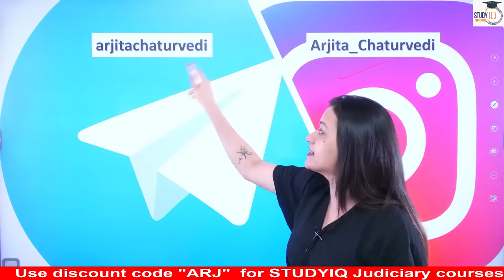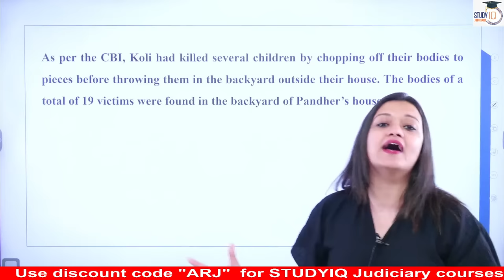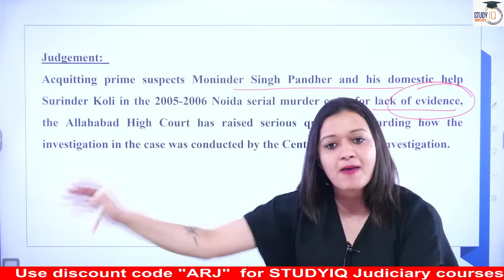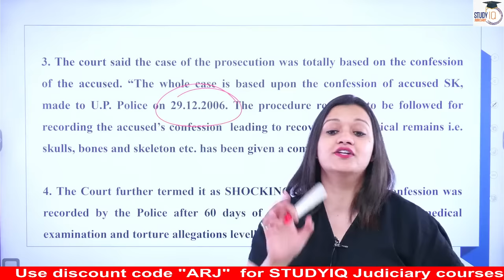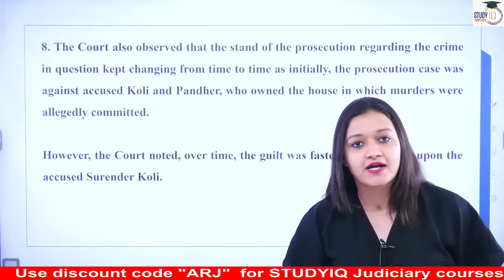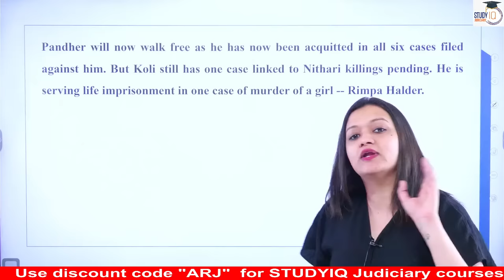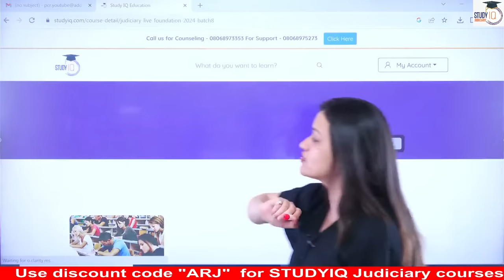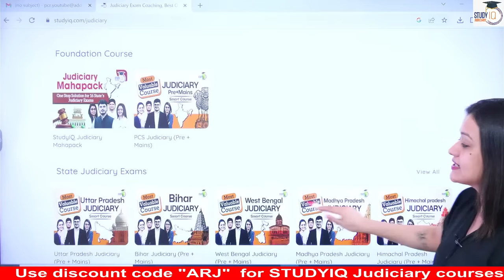Nithari Serial Killings Case: Allahabad High Court Acquits Surinder Koli & Moninder Pandher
In this video, we provide a comprehensive analysis of the recent developments in the Nithari Serial Killings Case, where the Allahabad High Court acquitted both Surinder Koli and Moninder Pandher. Join us for an in-depth look at this significant legal decision.